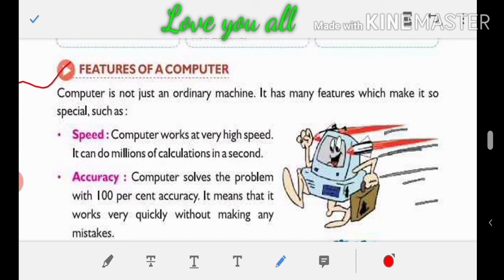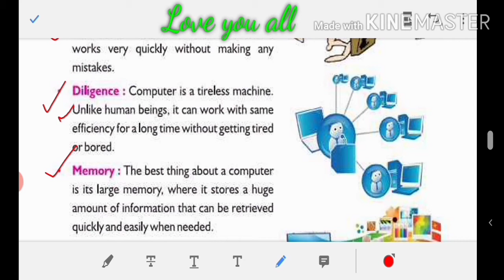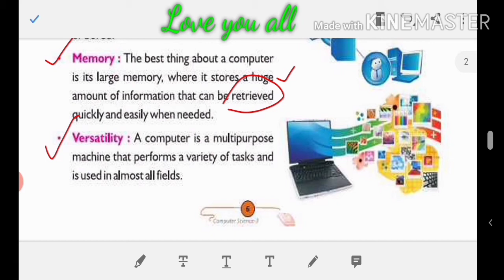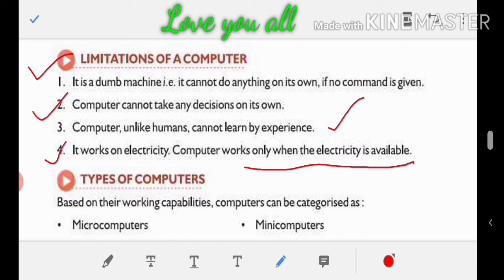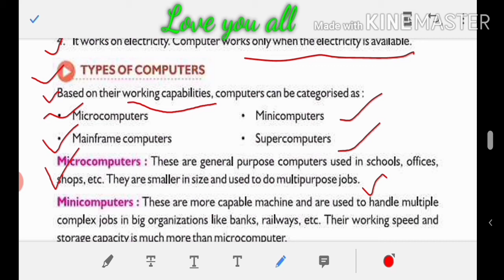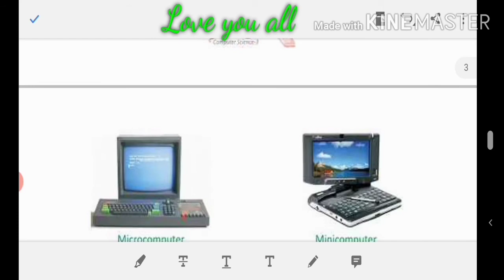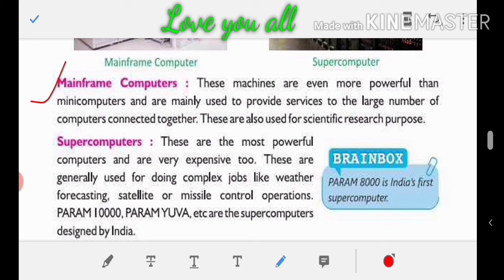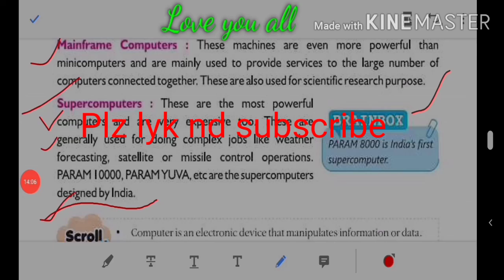Features of a Computer for class-3 | Types of Computers | chapter-1 | CBSE | Explain in Hindi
Features of a Computer for class-3. Types of a Computer and it's Uses. Chapter -1, Part-2. Explain in Hindi